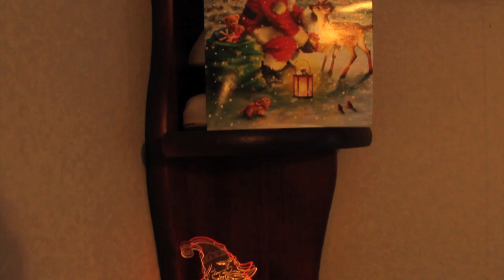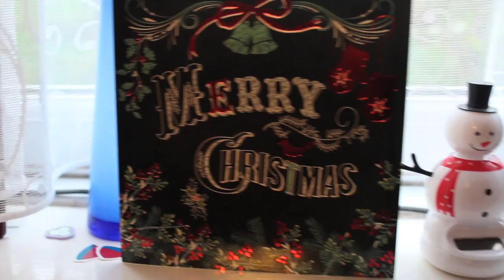Festive Spirit! | OnlyErin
I made this video to not only show some of my Christmas decorations but also to help you feel festive and warm inside... enjoy and Merry Christmas/Happy Hanukkah/Happy Kwanzaa/Merry December!